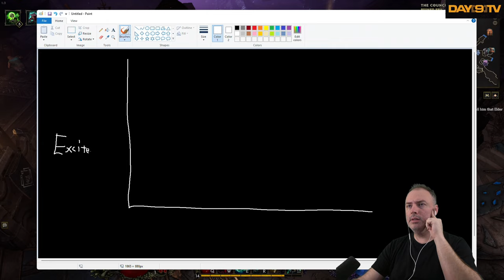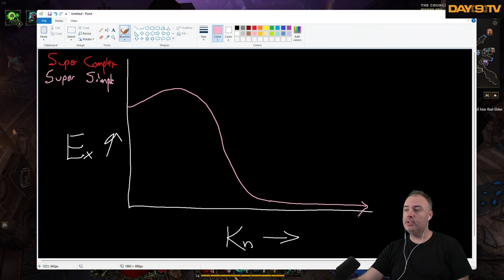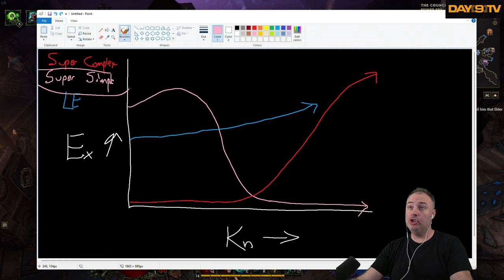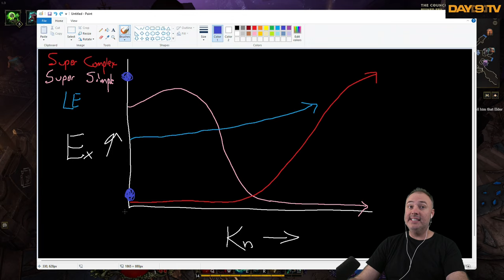My Skeleton Army GROWS - Last Epoch is Amazing!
It is time for my FIRST EVER LOOK at Last Epoch! I patiently waited until release and I am now ready to ARPG all day today and tomorrow 😎